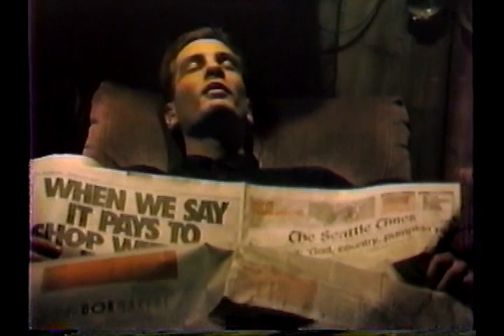The Big One! And The Sasquatch (A Patrickson-Gimlet Film)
Don't miss this Thrilling double feature...